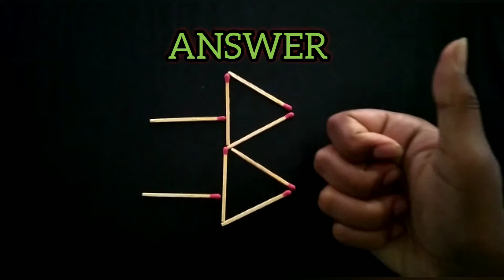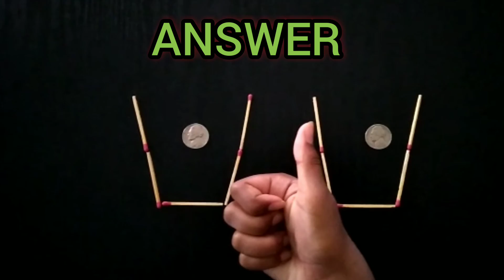Matchstick puzzle 13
Hello Friends! This video is on Matchstick Puzzle 13! There is not 1 but 2 puzzles included in the video! So, Watch till the end and try to solve the puzzle!